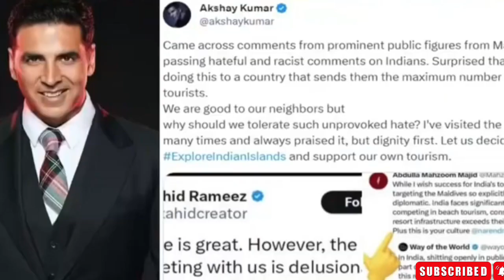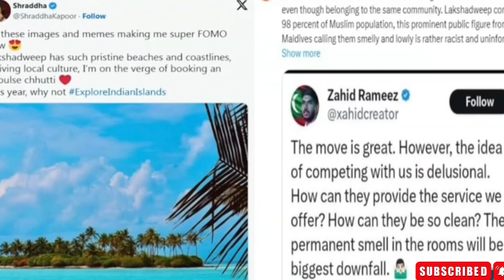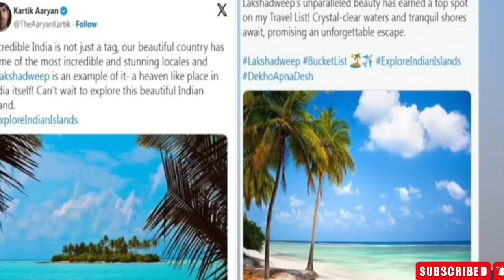மாலத்தீவு பிரச்னை என் சர்ச்சை உருவானது? lindiaMaldivesissuenews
மாலத்தீவு பிரச்னை என் சர்ச்சை உருவானது? lindia Maldives issue news.‎@GkStorystv

காணாமல் போன அமைதி.. திடீரென இந்தியாவுக்கு எதிராக ஆவேசம் காட்டும் மாலத்தீவு அதிபர்.. என்ன தான் காரணம்

Maldives issue news, tday news Maldives, India vs Maldives news, modi Maldives issue news,news update,tdaynews,